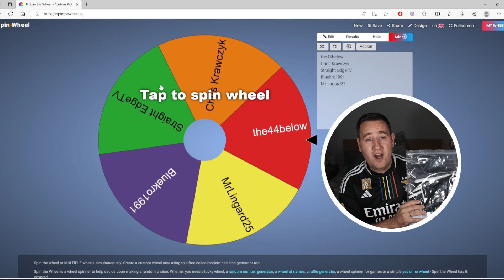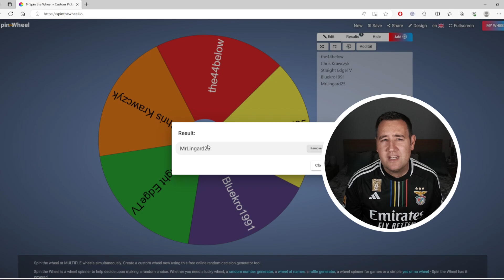The winner of the Benfica Away shirt in XL from JJSport00 is...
Only 5 people entered! please keep an eye on the community page for more giveaways. Big thank you to everyone for all your support.

If you order 3 shirts use code 3off3 for £2.50 off
or 6off6 when ordering 6 to get £4.88 off.